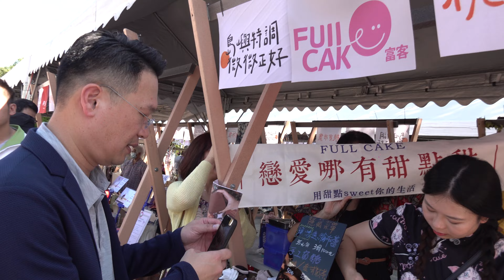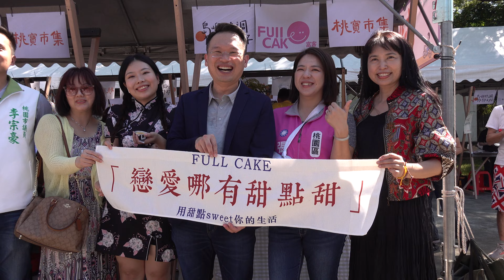2023年11月4日桃園社造博覽會開幕式桃園市虎頭山創新園區島嶼特調微微正好副市長蘇俊賓蒞臨「台網TNTV中網CTTV華網TVTV中華網TVCS陸視MLTV民網TVPS」 12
2023 桃園社造博覽會-島嶼特調 微微正好
開幕式
一  、 活動時間:112年11月4日(六)上午11時
二、活動地點:桃園市虎頭山創新園區-司令台廣場(桃園區成功路三段1號)
三、 內容簡介:

2023 桃園社造博覽會,11月4日至12日在虎頭山創新園區舉行。活動 策劃 5個系列展區,展示桃園各區公所、公民社群、地方文化館共 70 個單位 推動社區營造之年度成果;並舉辦社造市集、社區表演、五感體驗課程、社造 論壇等超過50場推廣活動,展現桃園公民協力打造永續生活之努力。今年活 動主題「島嶼特調 微微正好」,邀你加入社造特調的行列。
2023 桃園社造博覽會登場 邀你加入社造特調的行列
內容
人員/說明
來賓報到
開 場
主持人/李佳
開場表演/藝響觀音女子戰鼓 團
來賓致詞
策展人/向家弘 桃園市副市長/蘇俊賓
「社造特調一同舉杯」
• 來賓上台手持「社造關鍵 字」充氣球,亮相拍照
來賓將「社造關鍵字」充氣 球,投入大型飲料杯中,代 表完成社造特調。工作人員 遞上真正的特調飲料,與台下民眾一同舉杯合照
開幕儀式
媒體聯訪
展場導覽策展人/向家弘

2023桃園社造博覽會登場，邀你加入社造特調的行列
桃園社造博覽會今年移師桃園區,在虎頭山創新園區舉行。市府文化局今 (11/4)日舉行開幕式,副市長蘇俊賓出席和社造夥伴一起調製社造專屬的特調飲, 分享今年桃園社造成果,也邀請大家攜手共創社造生活的限定特調。

手搖飲是極具台灣特色的生活文化,今年桃園社造博覽會以「島嶼特調 微微 正好」為策展主題,用風味千變萬化的手搖飲,比喻從台灣土地長出,從日常生活 出發的社造,是各地民眾呼應多元議題(豐富食材),協力共好的行動成果(共同調製 的美好滋味),是濃縮土地、歷史與社會精神的特調產物。一個公民社會的形成, 正來自於每一個日常而多元的微小努力,讓社會更好。

基於「社造特調」的策展理念,今年活動共策劃「主題展區-島嶼酒吧」、「區 公所展區-特調餐桌」、「社造點展區-造咖迷走」、「新住民議題展區-流動的響 宴」、「地方文化館展區-文化喫茶站」等5個展區,展示桃園各區公所、公民社 群及地方文化館共70個單位社造成果,呼應社博會多元共好的精神。

有鑑於以往展覽活動結束後產生大量廢棄物,今年的展區策劃特地將環境友 善「資源循環、減少廢棄物」列為目標,與桃園在地的再生循環公司合作,採用可 重複使用的展示櫃架及媒材,實踐在地的社造行動接軌聯合國永續發展目標 SDGs 的普世價值,以及2050淨零碳排的國家願景。

主題展區特地邀請藝術家林純用及楊海茜等人創作「島嶼特調」主題裝置藝術, 以特調液體在杯中旋轉的意象,傳遞桃園公民在共創、共好、共榮的精神下,逐步 向上發展、向下扎根的力量。

2023 桃園社造博覽會從11月4日到12日,每日上午9時到下午5時,除 了參觀展區「集章換好禮」外,還有假日推出的社造市集、社區表演、五感體驗課 程、社造論壇等超過50場推廣活動,歡迎大小朋友一起加入社造特調的行列。詳 情請上「桃園社區營造中心」臉書粉絲專頁查詢。

社造同樂會台表演
◎司令台廣場、多功能展館戶外
戲劇、舞蹈、音樂、說唱,多元精采演出,邀你同樂 桃園公民團體的豐沛活力!
11月04日日
13:00
移人移故事劇場| 犀牛劇團「多功能展館戶外演出
13:30
掌中布袋戲|桃園市八德區大成社區發展協會
14:00
桃園市東南亞藝文 教育創新暨研究協會
越南民俗舞蹈
15:30
薩克斯風演奏|快樂薩克斯風團